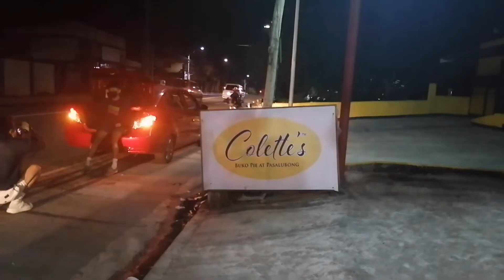Kumusta sa Acienda Tagaytay ngaung GCQ Alert level 3?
Hello everyone this is Ann, it's November! How is everyone? Join me today, kamustahin natin ano lagay ng pasyalan sa tagaytay, tara mag-Acienda tayo!